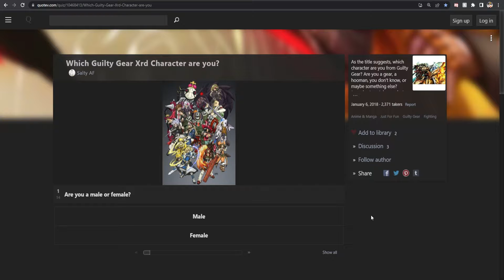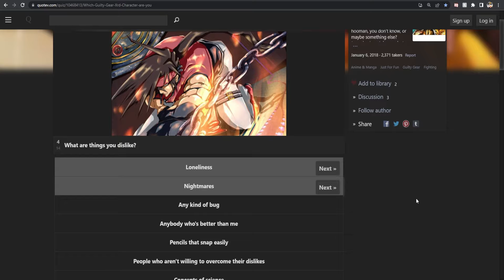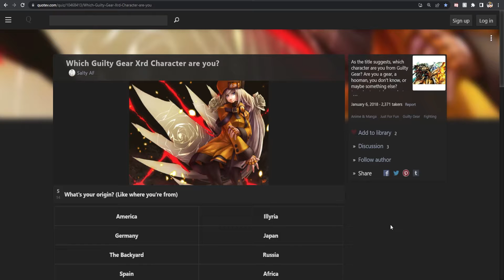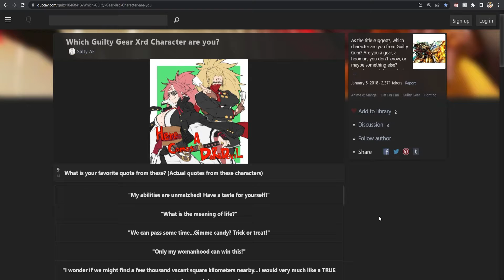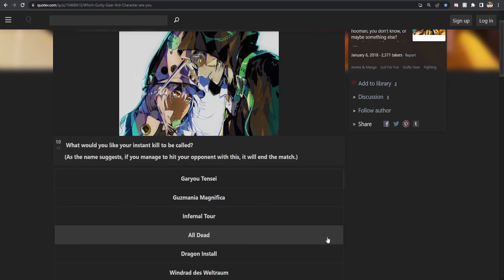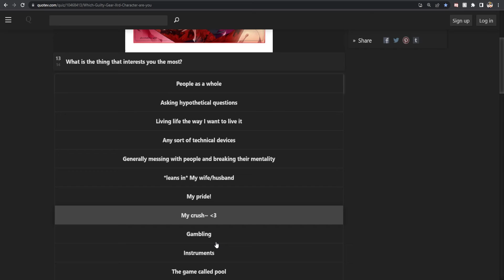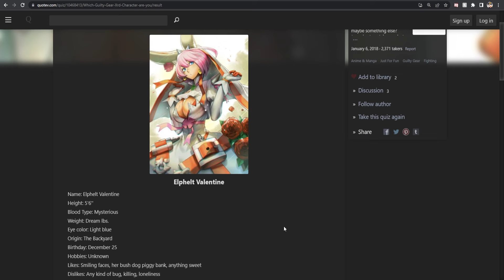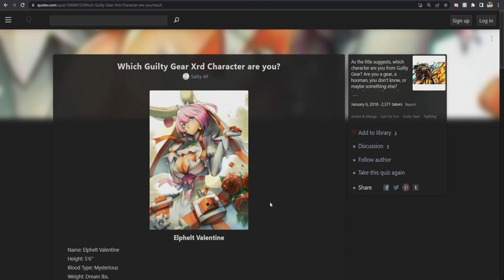I Can't Believe I'm This Guilty Gear Character!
Hello everyone, Skeptic here. Today I wanted to upload something different from my usual gameplay videos. As I was playing Guilty Gear Xrd I wondered if Johnny was my true main and to determine whether or not this is true, I took a fun lighthearted online Guilty Gear Quiz.